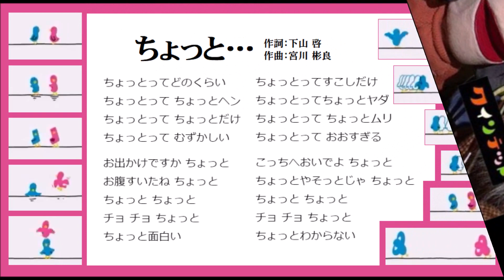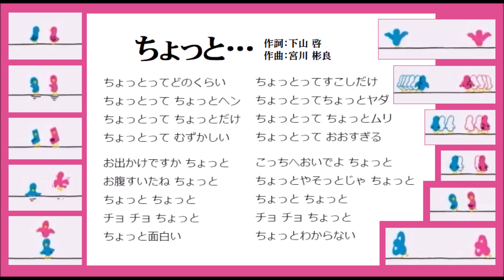ちょっと・・・（ピアノ譜MIDI）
きょうはクインテットから「ちょっと」をポチポチしました。２羽の鳥さんがパタパタするアニメーションがとっても可愛いアレです♪

楽譜はNHK出版の「こどものうた楽譜集」第33集に収録。日本語に携わる人ならではの歌だなぁって深く肯いてしまいます＾＾　短い歌に短いアニメーションがつけられてるんだけど、鳥さんたちの動きが非常に多彩なので、どの場面を借りようかと欲張りすぎて歌詞カードがアレな感じになっちゃいました＾＾；

雑唱団の斉唱形式ですが、メインはソプラノ一本に絞って、バイオリンの音色にしています。ビブラフォンやマリンバだとフツーすぎてつまんなかったんですよね＾＾；

左手パートをベースに任せるの久しぶりでした。温かみがあっていいですよね、ダブルベース♪　でも、アキラさんの曲では、左手ピアノもただベースラインを奏でるだけじゃなく、いろいろ和音を受け持ってたり、アルペジオに含まれてたりするので、鍵盤でないと担えない場合が多いんですよね＾＾　バンド系の曲作りとはやっぱり違う気がします♪

「ちょっとっておおすぎる」のとこの分身する鳥さんがユカイで３つも突っ込んでしまいました(≧◇≦)　楽しく歌ってもらえたら幸いです♪

ピアノ譜MIDIぜ～んぶ！